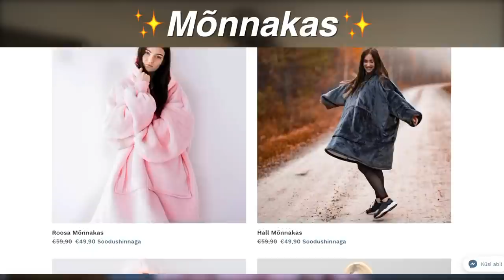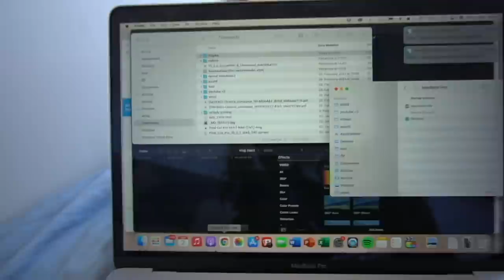nädala vlog - podcast, veebitunnid ja autokooli q&a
- Maria